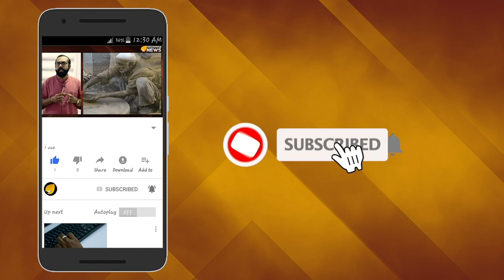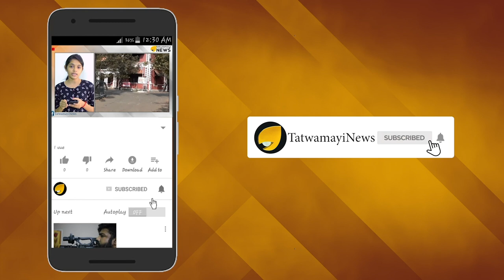മോദി സര്‍ക്കാറിന്‍റെ ധീരമായ ചുവടുവെയ്പ്;പ്രശംസകള്‍ കൊണ്ട് മൂടി ആര്‍ എസ് എസ്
ആര്‍ എസ് എസ് ദീര്‍ഘകാലമായി ഉന്നയിക്കുന്നതാണ് ജമ്മു കശ്മീരിന്റെ പ്രത്യേക പദവി റദ്ദാക്കണമെന്ന ആവശ്യം. സ്വര്‍ഗീയ ബലിദാനി ശ്യാമപ്രസാദ് മുഖര്‍ജിയുടെ സ്വപ്നം യാഥാര്‍ത്ഥ്യമാക്കിയ മോദി സര്‍ക്കാരിന്‍റെ ചരിത്രപരമായ തീരുമാനത്തില്‍ കേന്ദ്ര സര്‍ക്കാരിനെ പ്രശംസ കൊണ്ട് മൂടുകയാണ് ആര്‍ എസ് എസ്.